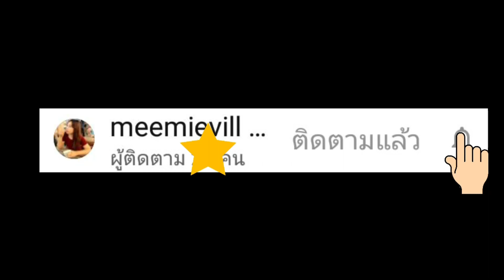โรบินสันสกลนคร มากินข้าวชิวๆ